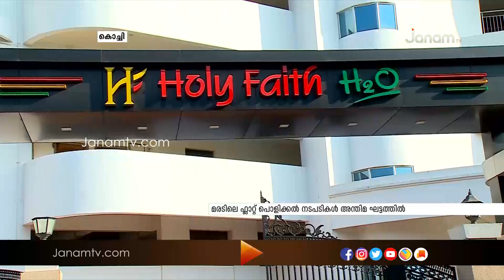മരടിലെ ഫ്ലാറ്റ് പൊളിക്കൽ നടപടികൾ അന്തിമ ഘട്ടത്തിൽ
മരടിലെ ഫ്ലാറ്റ് പൊളിക്കൽ നടപടികൾ അന്തിമഘട്ടത്തിൽ. കെട്ടിടം പൊളിക്കുന്നതിനായി മൂന്നു കമ്പനികളെ തിരഞ്ഞെടുത്തു. ഇതിനിടെ ഫ്ലാറ്റ് നിർമ്മാതാക്കൾക്കെതിരായ വഞ്ചനാ കേസ് അന്വേഷിക്കുന്ന ക്രൈംബ്രാഞ്ച് സംഘം മരട് നഗരസഭാ ഓഫീസിലെത്തി ഫയലുകൾ പരിശോധിച്ചു.